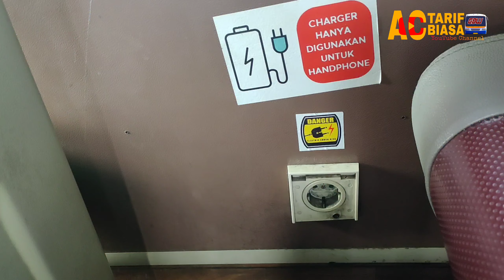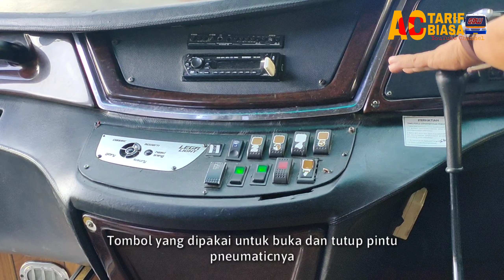ATB Macam Apa Ini 😯 || Trip Report Surabaya Malang bersama DAMRI ATB Istimewa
Assalamualaikum lurr apakabar

Kali ini saya berkesempatan untuk mencoba armada baru DAMRI di jalur Malang - Surabaya - Madura. Armada ini bisa dibilang sangat istimewa, berchassis Mercedes Benz OH1526NG body Laksana All New Legacy SR1, ex bis bandara yang dilungsurkan ke divisi Malang dan fasilitasnya masih tetap sama ketika masih dioperasikan sebagai bis bandara yaitu menggunakan seat 2-2 berjumlah 47 seat, pintu hidrolik yang dioperasikan melalui tombol, stopkontak di setiap bangku, dan smoking room. Istimewaaa tenaannn. Selain itu bis ini juga Full Tol dari Surabaya - Malang, jadi bener bener serasa patas 😂
Semoga lainkali bisa jajal fulltrip sampai Sumenep 😁

DAMRI
N 7928 UA (5553)
Mercedes Benz OH 1526 NG
All New Legacy SR1
Ekonomi AC Tarif Biasa Seat 2-2

Tarif Surabaya - Malang Rp. 15.000

Jadwal Damri Malang Madura

Dari Malang Jam 06.00 & 07.00
Dari Sumenep Jam 10.00 & 11.00

lebih lengkap bisa ditanyakan di Instagram @damricabangmalang